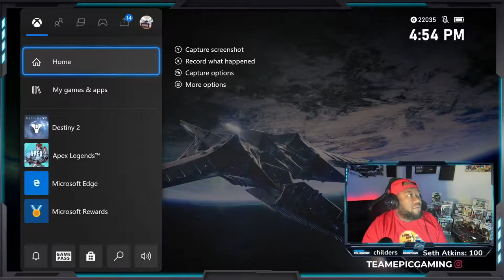Destiny Journey: Chapter 2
I continue my re-entry into Destiny